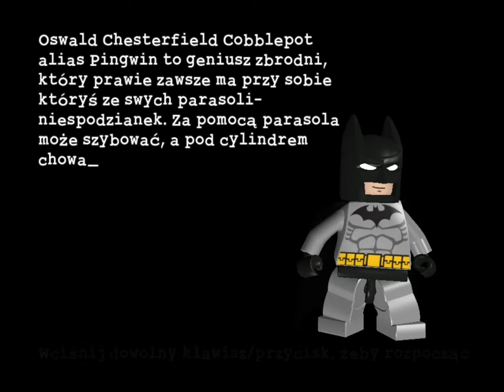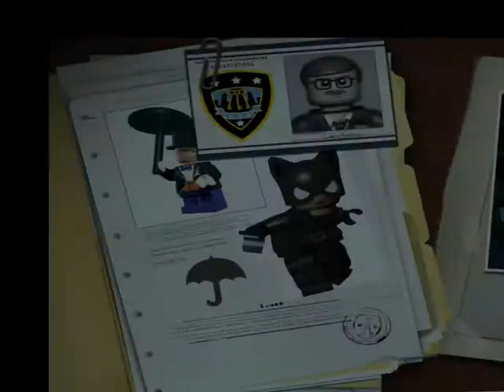LEGO: Batman - Legowisko pingwina 100% (Wszystkie Znajdźki)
Minizestaw #1: 1:33
Minizestaw #2: 1:49
Minizestaw #3: 2:30
Minizestaw #4: 3:17
Minizestaw #5: 3:26 Aby zdobyć ten minizestaw należy znaleźć trzy marchewki:
#1 1:00
#2 3:07
#3 3:26
Minizestaw #6: 4:12
Minizestaw #7: 4:24
Minizestaw #8: 4:29
Minizestaw #9: 4:48
Minizestaw #10: 8:07

Cywil: 2:53
Power Brick: 5:47